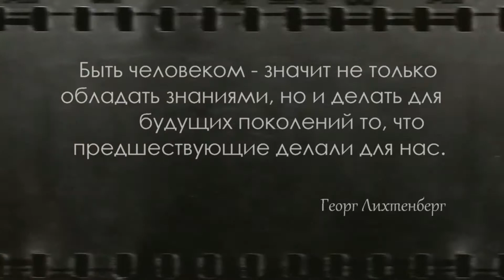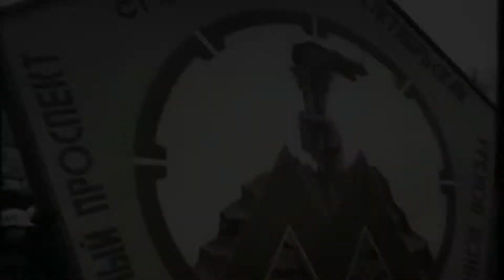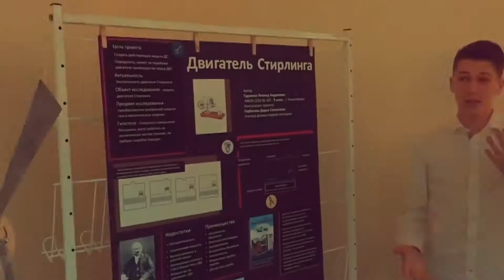Дворец творчества "Юниор" - Растём вместе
Промо ролик, подготовленный к празднованию 75-летия дворца